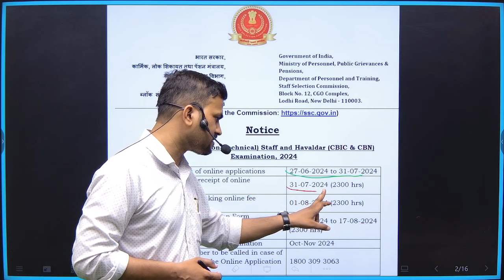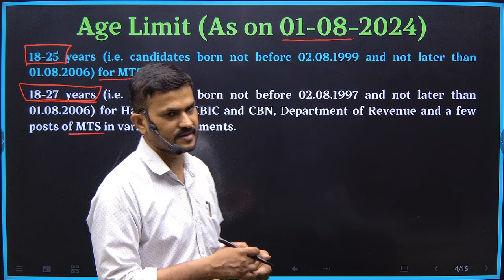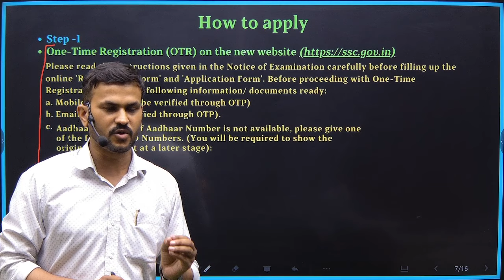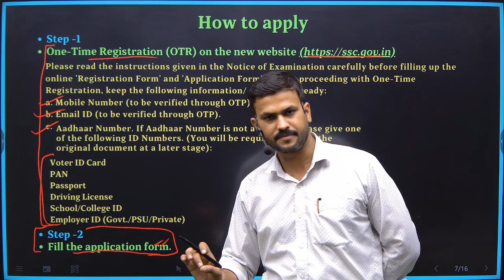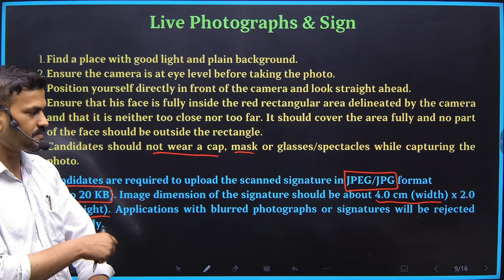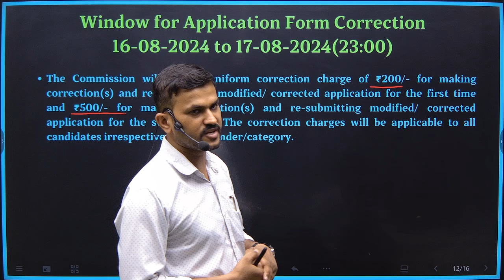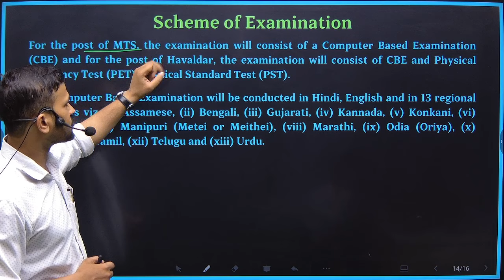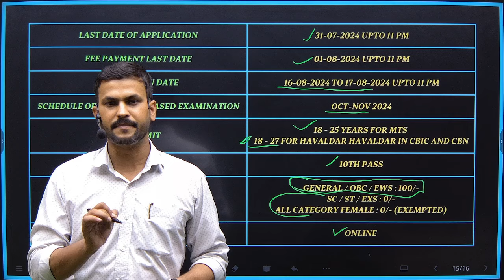SSC MTS NEW VACANCY 2024 OUT | SSC MTS NOTIFICATION 2024 | SSC MTS HAVALDAR 2024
SSC MTS NOTIFICATION 2024 OUT | SSC MTS NEW VACANCY 2024 | SSC MTS HAVALDAR VACANCY 2024 | Stay updated with the latest information on SSC MTS 2024! The SSC MTS Notification 2024 is out for 8000+ Posts, announcing new vacancies for the upcoming year. This video covers all the details you need to know about SSC MTS 2024, including SSC MTS syllabus, SSC MTS eligibility criteria, application process, important dates, and more. Don't miss out on this opportunity to secure your future with SSC MTS. Watch now and get ready for SSC MTS 2024!

🔴 ADROIT COMPETITIVE CLASSES  Classes Schedule:
👉11.00 AM - SSC GD SCIENCE CLASS
👉12.00 PM - All SSC EXAM ENGLISH CLASS
👉01.00 PM - SSC GD MATHS CLASS
👉03.00 PM - SSC GD GS PRACTICE SET CLASS
👉04.00 PM - SSC GD HINDI PRACTICE SET CLASS
👉05.00 PM - SSC GD MATHS PRACTICE SET CLASS
👉07.00 PM - SSC GD REASONING CLASS

Our Vision 🖊️:
Our Vision is to provide Best Quality Online Coaching for SSC, Banking Exams, Railway etc to all the students living in all over India 🇮🇳 who can not afford to come to Delhi to study.